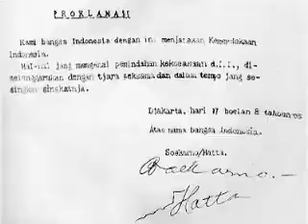ANIMASI DIRGAHAYU REPUBLIK INDONESIA KE 68 TAHUN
Dengang Semangat Proklmasi yang Diikrarkan oleh Presiden Republik Indonesia pertama Soekarno dan Wakil Presiden Republik Indonesia Bung Hatta.

Kita tingkatkan semangat dalam menghadapi tantangan kedepan dengan ;
1. Meningkatkan Belajar.
2. Meningkatkan kemampuan dalam berkreasi dan berkarya.
3. Meningkatkan kegemaran dalam membaca dan mencoba.